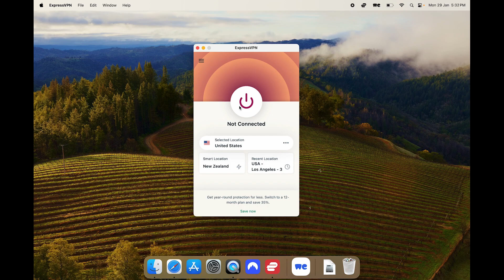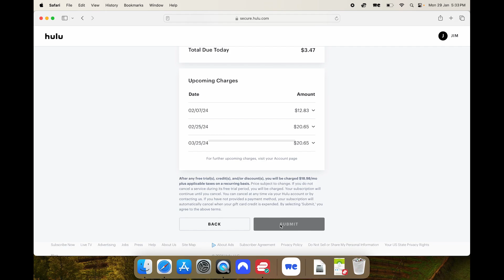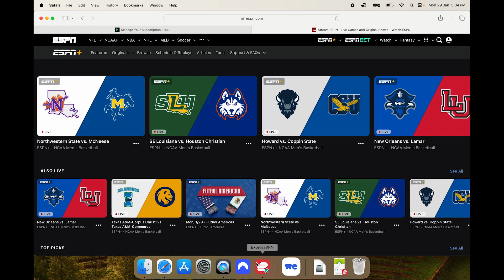How to make an ESPN+ account outside the US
Wondering how to make an ESPN+ account outside the US? It's easy!

In this video I'll show you the easiest way to do it so you can access ESPN+ anywhere in the world!

Get an extra 3 months of your NordVPN subscription for free

Read our comprehensive article on how to make an ESPN+ account outside the US